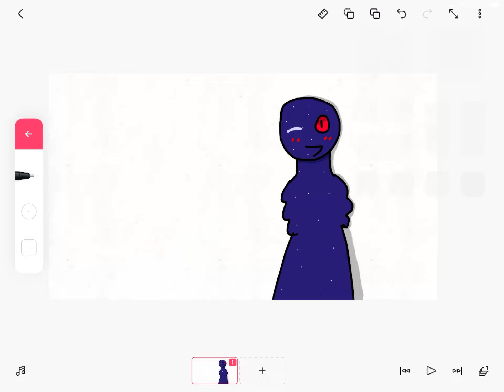Fanart for midnight crystal (The shading sux) read description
she be 1 birb doe-